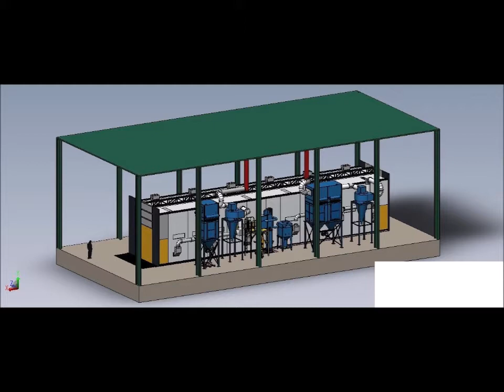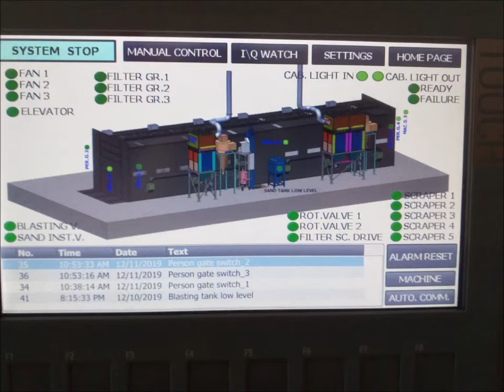ManualBlastRoom- Kumlama Odası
Manual Blastroom installed for manufacturer of self propelled trailers in Italy